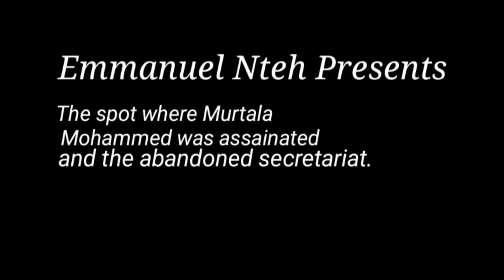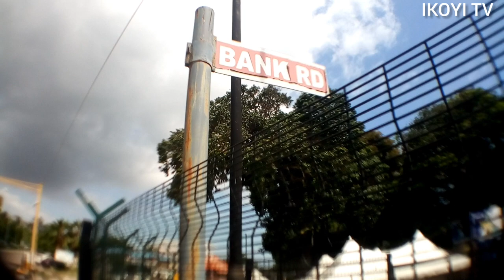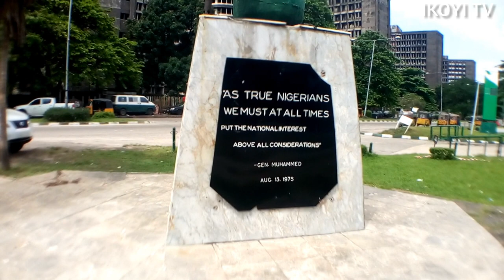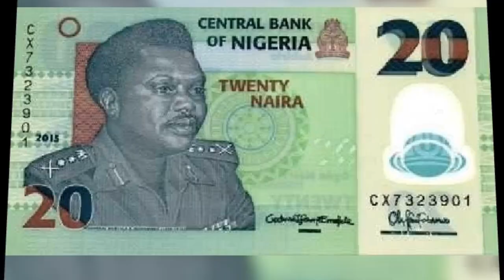The Spot where Murtala Mohammed was Assassinated and the Abandoned Secretariat. Ikoyi Tour Ep 4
General Murtala Mohammed was Nigeria former head of state from 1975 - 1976. His administration achieved so much within the space of six month.
In this video, I visited the site where he was assassinated and also the former federal secretariat. Find out what this place looks like by watching this video.